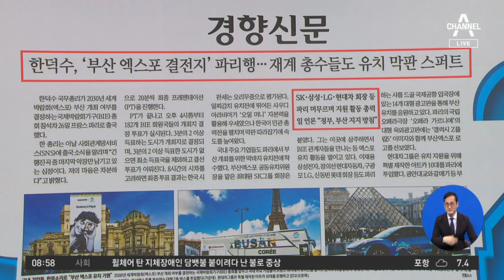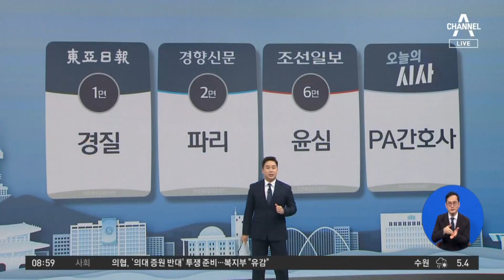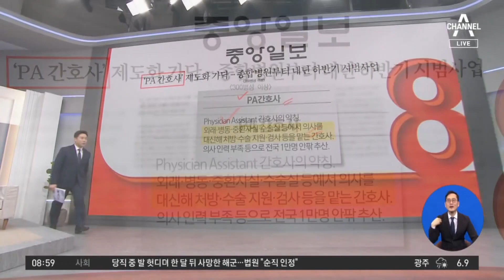김진의 돌직구쇼 - 11월 27일 신문브리핑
동아 ‘인사 파동’ 국정원장-1차장-2차장 동시경질

〈평일〉
08시 00분 라디오쇼 정치시그널 (유튜브 라이브)
08시 50분 김진의 돌직구 쇼
10시 20분 김진의 더라방 (유튜브 라이브)
12시 00분 뉴스A 라이브
15시 50분 강력한4팀
17시 20분 뉴스TOP10
19시 00분 뉴스A

〈주말〉
12시 00분 토요랭킹쇼·뉴스A 라이브
17시 40분 뉴스TOP10
19시 00분 뉴스A